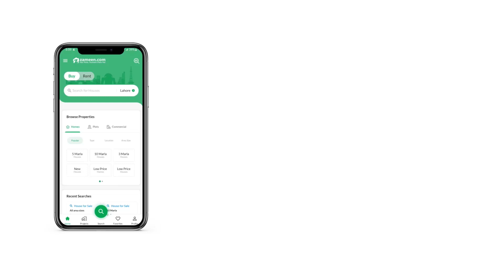1 KANAL RESIDENTIAL PLOT FOR SALE IN BLOCK F WAPDA CITY FAISALABAD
If you are looking to buy the best Residential Plot in the prime locality in Faisalabad, we can help! A comfortable life awaits you with this property for sale, so don't miss out on this opportunity. The demand for 20 Marla Residential Plot is growing day by day. A well-fitted property with latest design features is available for a price of PKR Rs. 24,500,000, so don't miss the opportunity. The location of the property in Wapda City - Block F makes it an ideal place to live. The Faisalabad has a high demand for residential properties, given it is rapidly expanding. You can find a quite reasonable property here.